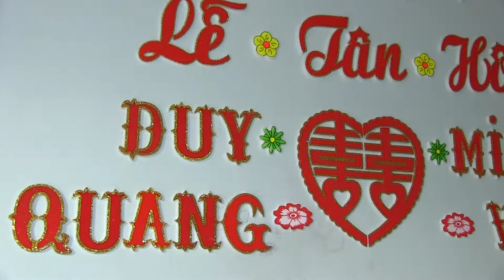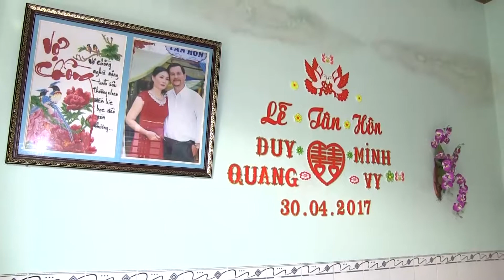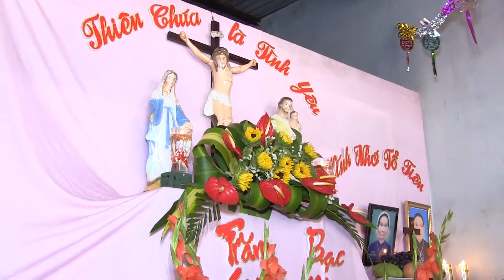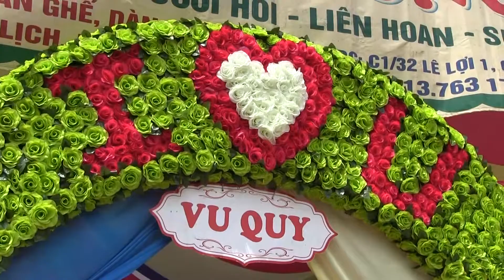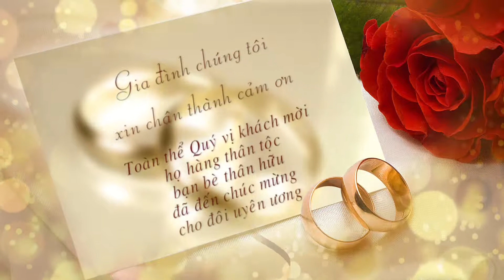Lễ Thành Hôn Quang & Vy 30-4-2017_P2